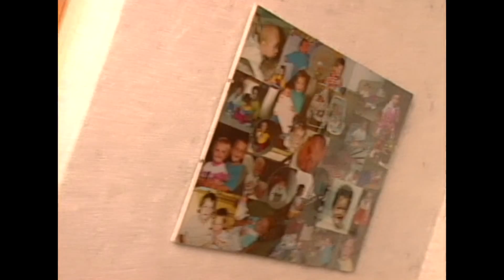Het huis- en tuinprogramma - Van Kooten en De Bie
Rob en Nico gaan uw tuin en interieur onherstelbaar opknappen. Maar eerst nog een bakkie.